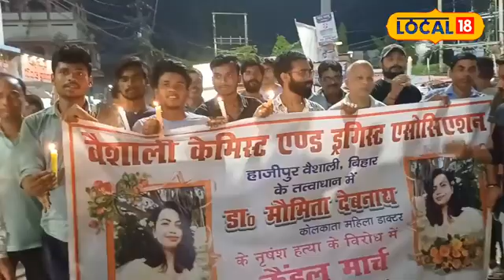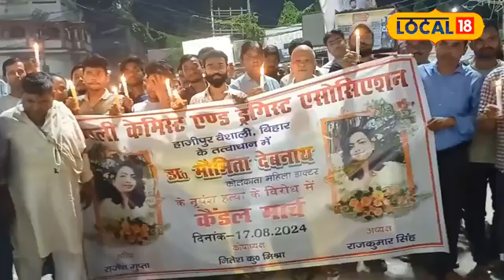Kolkata Doctor Rape Murder Case पर Hajipur में सड़कों पर उतरे लोग, न्याय की मांग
Kolkata Doctor Rape Murder Case पर Hajipur में विरोध प्रदर्शन, दोषियों को फांसी की मांग

In Vaishali's Hajipur, the Drug Business Association organized a candle march from Hajipur's Station Road to Anwarpur Chowk, Gandhi Chowk, and Rajendra Chowk in protest against the brutal murder of a trainee doctor after being raped at RG Medical College in Kolkata. The drug store owners of Hajipur demanded strict punishment for the accused involved in the rape. Apart from the drug business community, common people of Hajipur also participated in the candle march. Everyone held candles and peacefully protested in Hajipur city.

वैशाली के हाजीपुर में दवा व्यवसाय संघ द्वारा कोलकाता के आरजी मेडिकल कॉलेज में प्रशिक्षु डॉक्टर की दुष्कर्म के बाद बेरहमी से हत्या के विरोध में हाजीपुर शहर के स्टेशन रोड़ अनवरपुर चौक गाँधी चौक राजेंद्र चौक तक हाजीपुर के दवा दुकानदारों ने निकाला कैंडल मार्च जिसमें दुष्कर्म करने वाले आरोपी को सख्त से सख्त सजा देने की मांग की गई।कैंडल मार्च में हाजीपुर के दवा व्यवसाय से लेकर आम लोग भी शामिल हुए। सभी लोग हाथ में कैंडल लेकर हाजीपुर शहर में शांतिपूर्ण प्रदर्शन किया ।